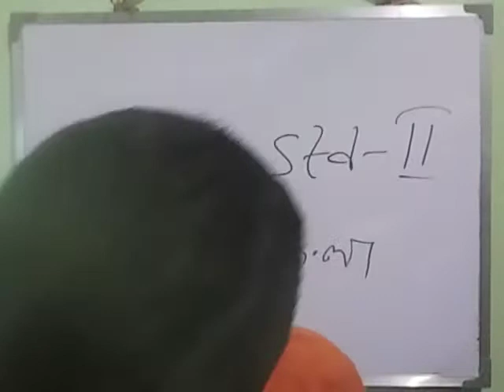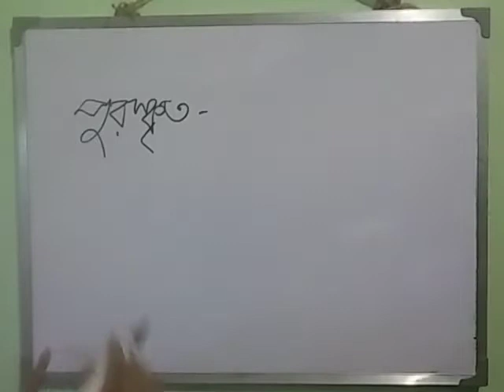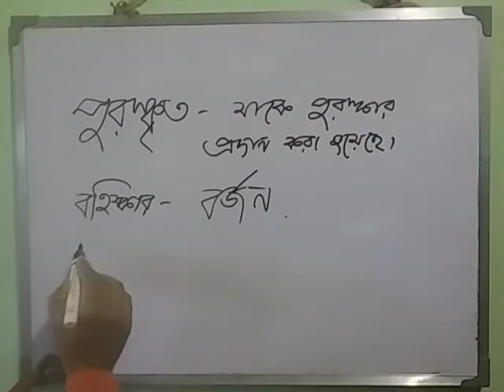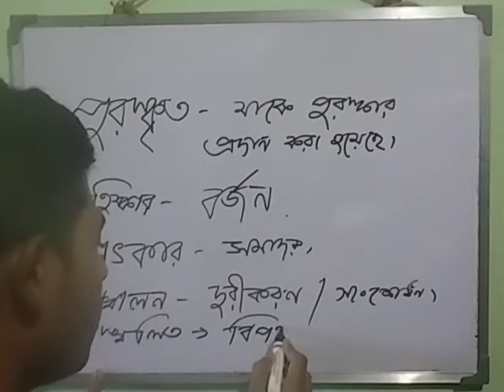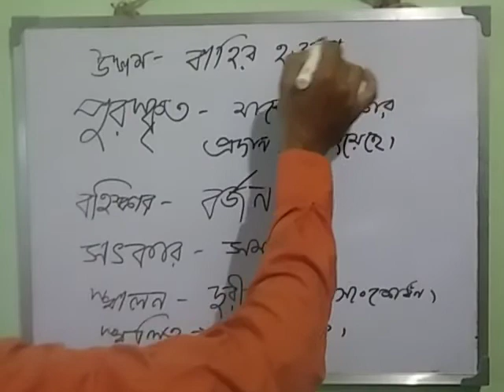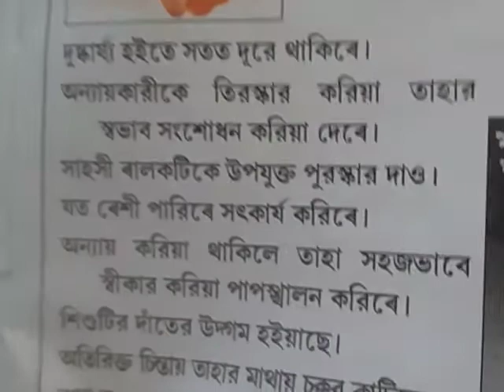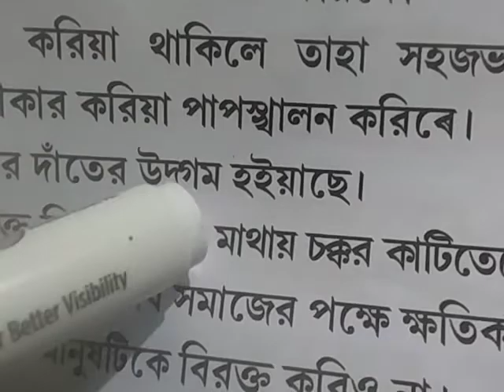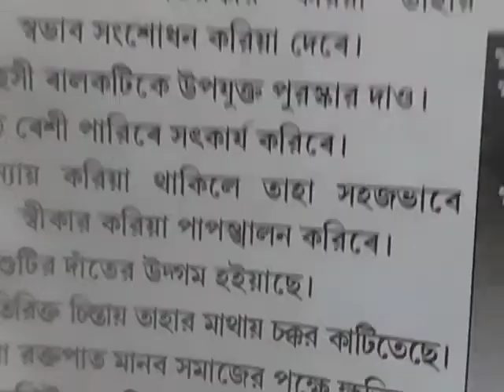Std II Bengali 10 08 20